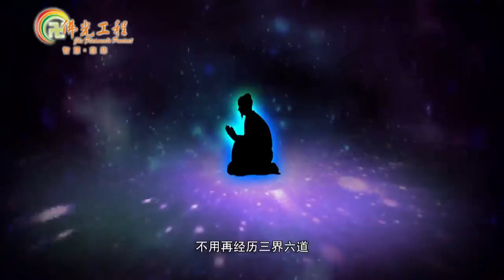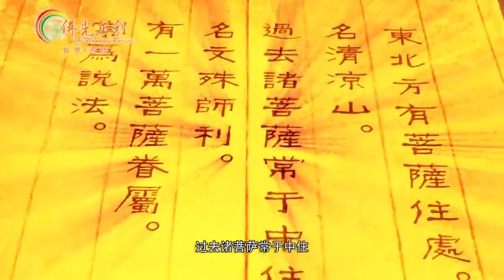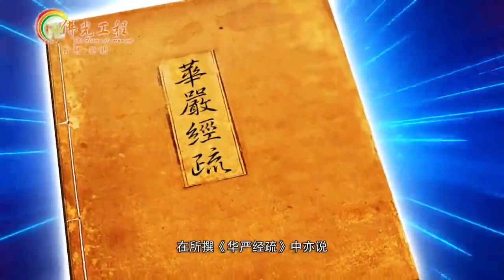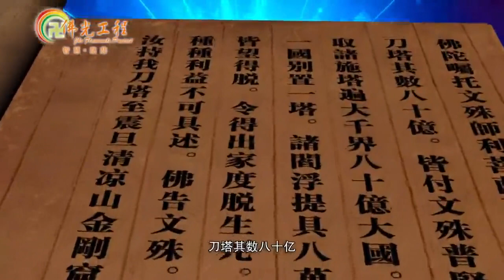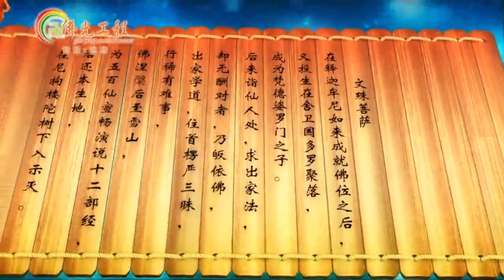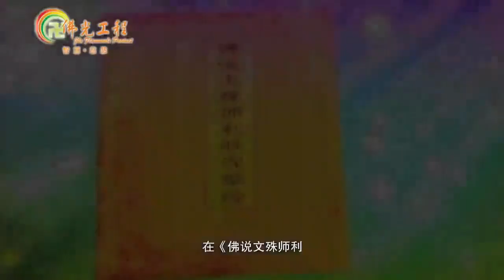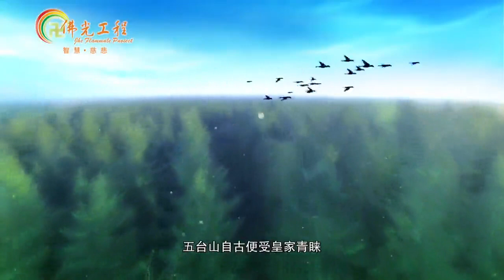文殊菩薩應化故事